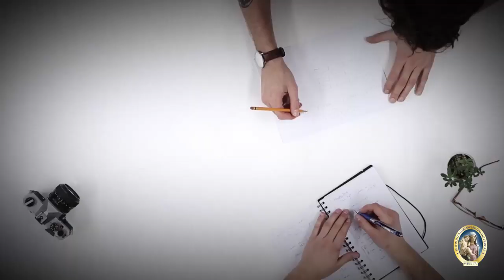PROGRAMMA DOMENICA 31 MAGGIO 2020 - CONSACRAZIONE AL CUORE IMMACOLATO DI MARIA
REGISTRAZIONE UFFICIALE
ALLA CONSACRAZIONE AL CUORE IMMACOLATO DI MARIA
inviare una email a:

ATTO DI CONSACRAZIONE
Invito alla confessione

PROGRAMMA DOMENICA 31 MAGGIO
Nel canale ufficiale di YouTube
reginadellamoreWebTv

ore 9,30
Filmato delle apparizioni
e sulle opere di Schio

ore 10 circa
Santo Rosario meditato e cantato

ore 10,45 circa
Intervento di Mirco Agerde
fine intervento ci saranno le litanie cantate

ore 11,15 circa
Atto di Consacrazione Solenne
al Cuore Immacolato di Maria

ore 11,45 circa
fine

Sabato  6 giugno
ore 20
Sesta ed ultima catechesi del ciclo
della Consacrazione al Cuore Immacolato di Maria